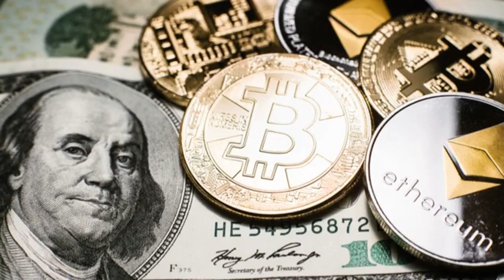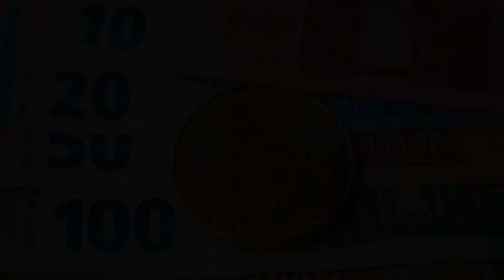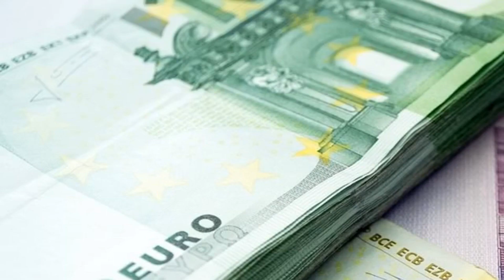Se Investo 100 euro in Bitcoin Quanto Guadagno? - Guida 2023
Investire 100 euro in Bitcoin: quali sono i possibili guadagni?

Quanto è possibile guadagnare investendo 100€ in BTC? Quali sono i fattori da considerare prima di fare questo investimento? Scoprilo sul nostro blog.